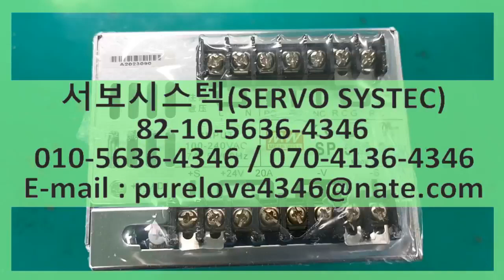파워서플라이 재고있습니다 WELL POWER SUPPLY SP-500-24